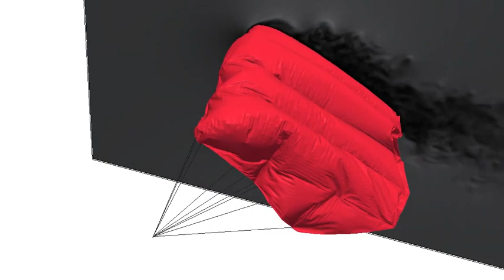Kite Simulation with OMNIS™/LB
You can see the fabric dynamically deforming with the outer flow of air. The strings are manipulated by the person flying the kite.